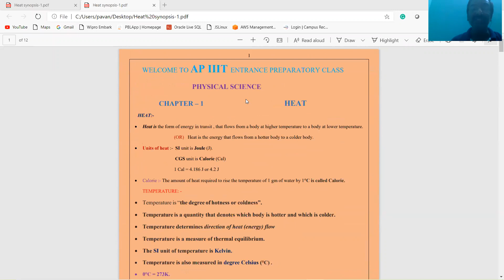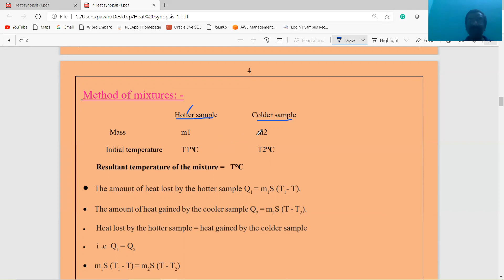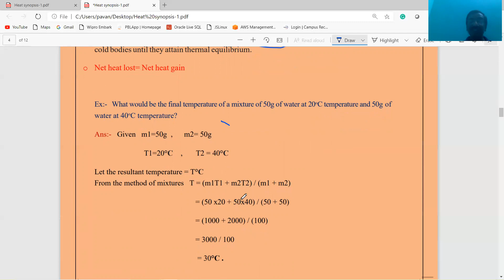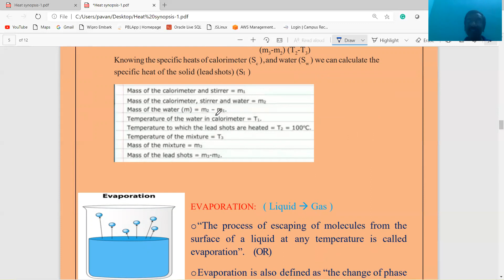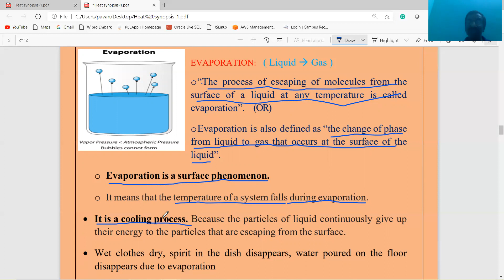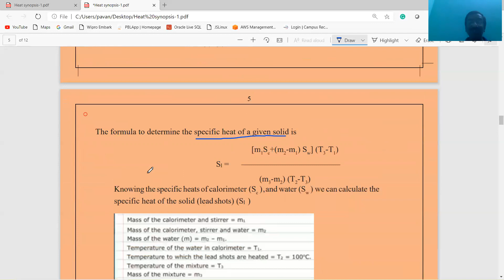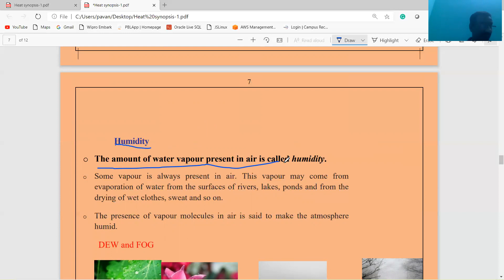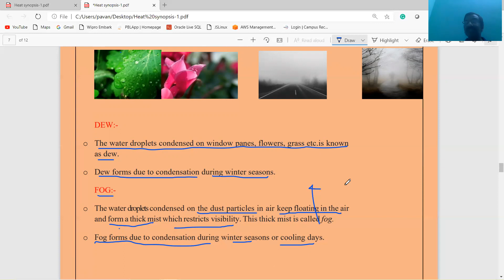AP IIIT ENTRANCE TEST PREPARATION ,BY G.DEVENDRANADHA REDDY , PHYSICS ,HEAT PART -2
This video contains information about the topics related to HEAT are : Method of mixtures , Evaporation, Condensation,Humidity,Dew & Fog